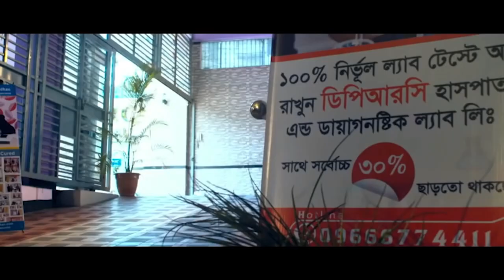দীর্ঘদিনের কোমরে তীব্র ব্যথার রোগী রিহেব ফিজিও চিকিৎসায় আলহামদুলিল্লাহ সুস্থ ,PLID Patient improved